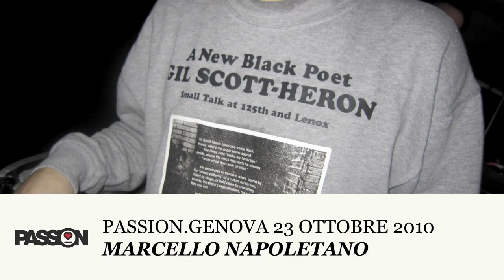Marcello Napoletano - Passion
23 Ottobre 2010
Passion - Genova
Marcello Napoletano Djset